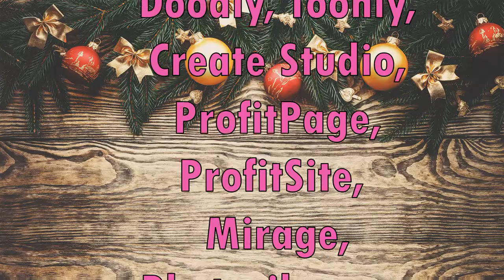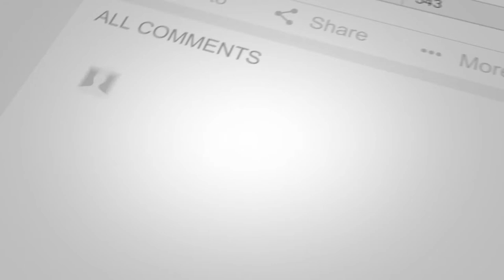Tony Smith - O Christmas Tree(Cover)[Traditional Carol]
This is a traditional Christmas song.